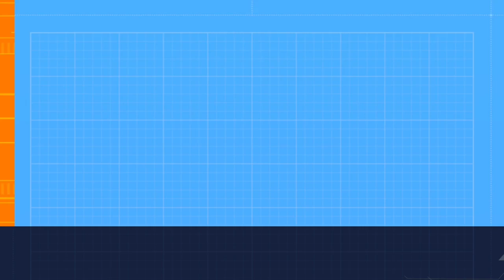How to stop hourly beep/chime on Roadster sports watch | Change date format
Short video on how to stop hourly beep/chime on Roadster sports watch and date settings